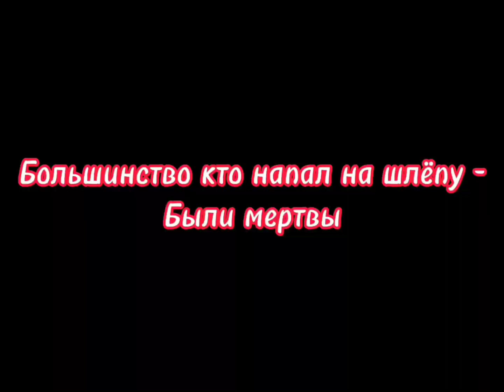Поздравление с новым годом + (благодарность за 10 тыс. Подписчиков)